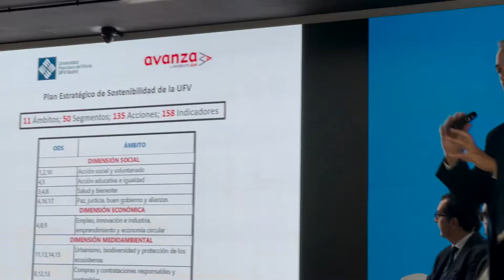Jornada “Retos de la movilidad después del COVID. Una apuesta por la sostenibilidad”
Este lunes 26 de octubre, se ha celebrado en MSI, la jornada “Retos de la movilidad después del COVID. Una apuesta por la sostenibilidad”, organizada por el departamento de sostenibilidad de la UFV.

En la mesa redonda se han querido abordar los retos a los que nos enfrentamos en movilidad después del COVID y el papel que debe jugar la sostenibilidad en este nuevo escenario afectado por factores como la seguridad sanitaria, la recuperación de la actividad económica, en un escenario de precios de carburantes y electricidad elevados, la necesidad de seguir impulsando el transporte público para reducir las emisiones de CO2 y mejorar el tráfico urbano, la permanencia del teletrabajo tras la pandemia, la implantación de las zonas de bajas emisiones en los municipios etc. y la nueva ley de movilidad sostenible que está en proceso de aprobación.